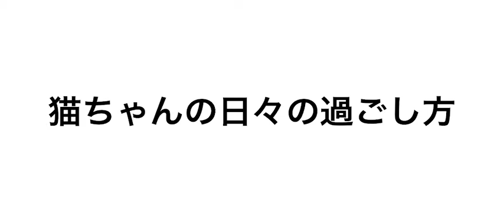ネコちゃんの日常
さいよう